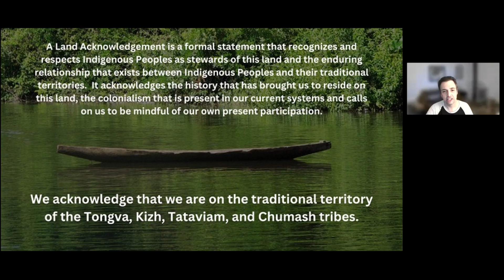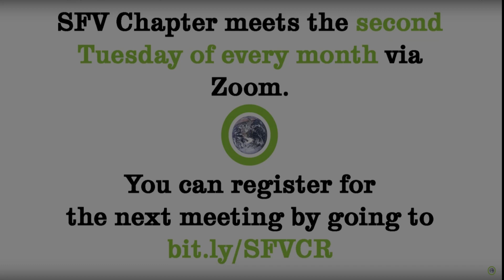Conversation with CA Senator Henry Stern, SFV Climate Reality Project May 9, 2023 Meeting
Guest Sen. Henry Stern talks about climate issues of California and the San Fernando Valley.

00:00 Intro
00:54 Land Acknowledgement
02:09 Ross Zelen, Climate Policy Advisor to Senator Stern
20:10 Senator Stern